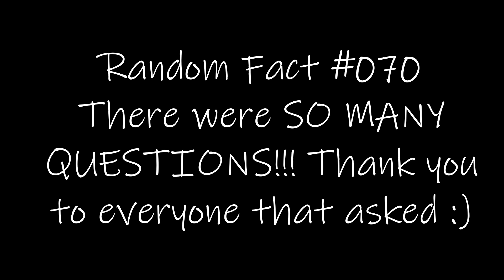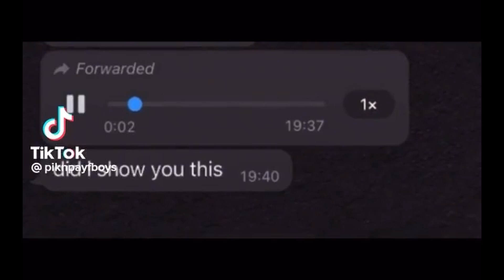ANSWERING MORE IG QUESTIONS!!! | Instagram Q&A